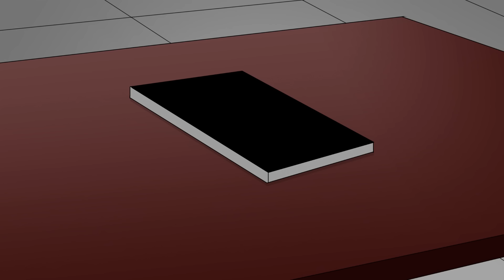HISTÓRIAS BIZARRAS DOS INSCRITOS!!! (Parte 106)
Nesse vídeo vemos diferentes histórias  dos inscritos do canal. Relatos sombrios do cotidiano que foram tão marcantes que se transformaram em animação.

WhatsApp da Loja: 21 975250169

Leo e Vovó - (100 páginas)
Cartoon Cat vs Siren Head - (32 páginas)
3 Porquinhos - (15 páginas)
Necroball - (12 páginas)

Histórias de terror
história de terror